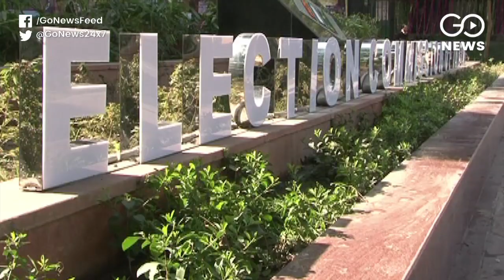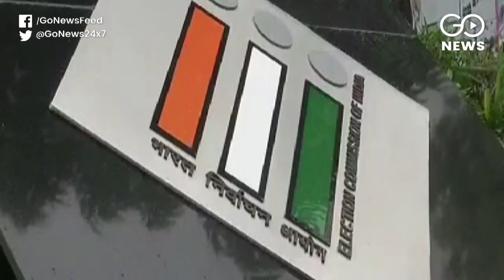SC Directs Electoral Bond Disclosure By May 30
SC asks all political parties to give details of electoral bonds received by them to the Election Commission in a sealed cover by May 30. Sidharth Pandey reports